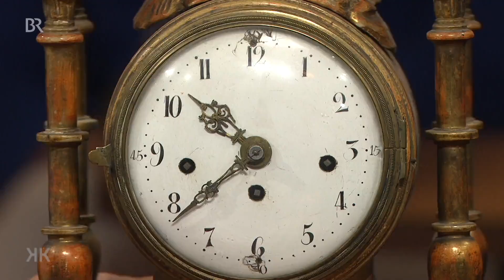Verlorener Glanz: HOLZUHR | Kunst + Krempel | BR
Etwa zeitgleich mit den französischen Bronzeuhren entwickelte sich um 1780/90 in Österreich eine industrielle Produktion für solche geschnitzten Kommodenuhren aus Holz: günstige Varianten der feuervergoldeten Vorbilder.

Geschätzter Wert: 300 Euro